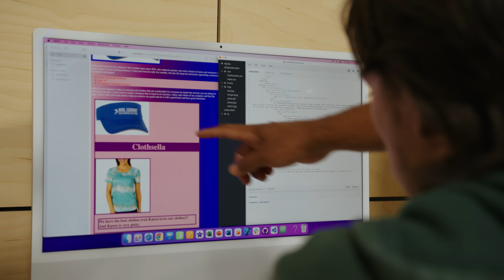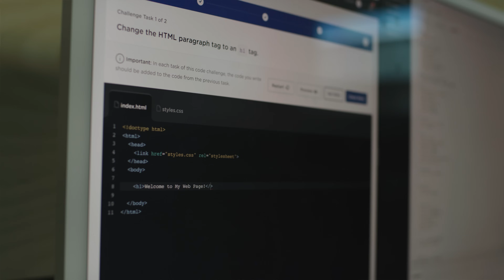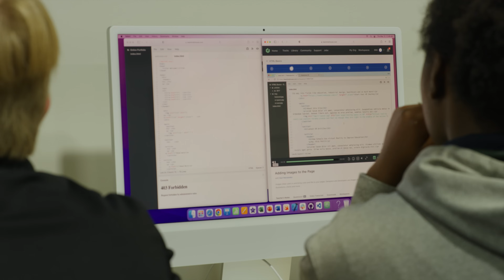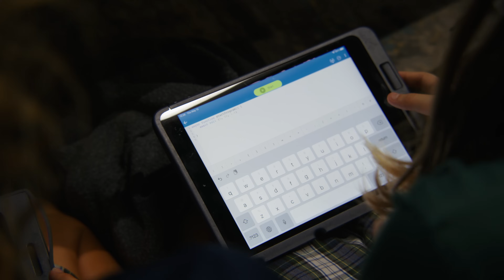Inside a Remarkable STEM Classroom Powered by Treehouse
What happens when passionate teachers go above and beyond with the tools they’re given? At Keswick Christian School, Computer Science teacher Blaine Ruttan and his colleagues have transformed their classroom into an inspiring STEM learning environment using Treehouse.

This video captures how Keswick students are using Treehouse to build real coding skills—and how one unexpected virtual tour sparked a deeper connection between educator and platform. Join us for a behind-the-scenes look at how creativity, curiosity, and coding come together in the classroom.

Chapters:
0:00 Start
0:05 An Environment of Self Discovery
0:33 Technology Program Needs Update
1:06 Teacher Tries It First
1:21 Novices Can Code
2:06 Lessons and Workspaces
2:49 Students Are Empowered
3:26 Enables Teacher To Extend Their Potential